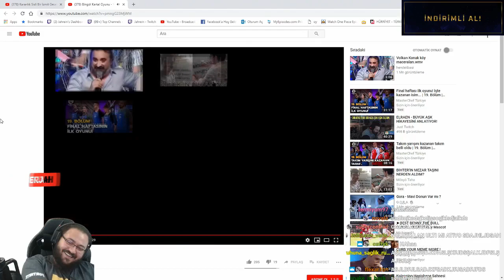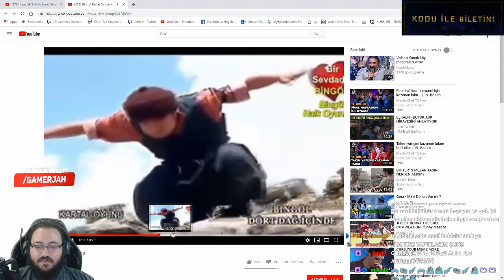JAHO BİNGÖL KARTAL DANSI İZLİYOR||Komik Anlar#2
Derleme Komik Anlar